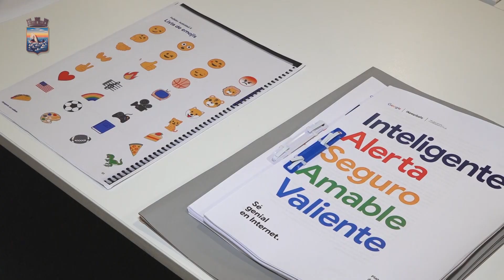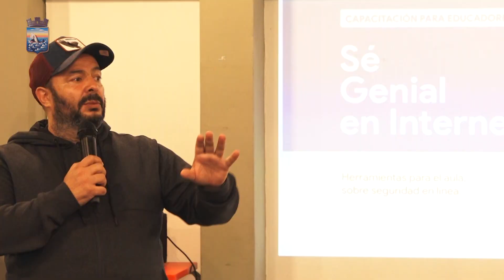IDM promueve herramientas para evitar suplantación de identidad de niños a través de juegos online